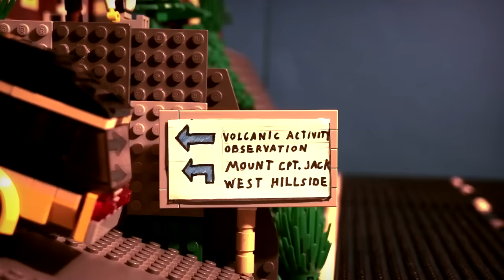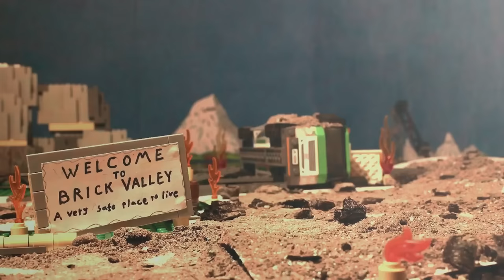Lego Volcano Eruption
In a Brick Valley a volcano is going to erupt after being calm for many years. Valley Town is located very near the volcano and now an entire town has to be evacuated. Not everyone are willing to leave.

Pictures: 7449
Editing software: VEGAS Pro 17.0
Time it took to make: 27 days